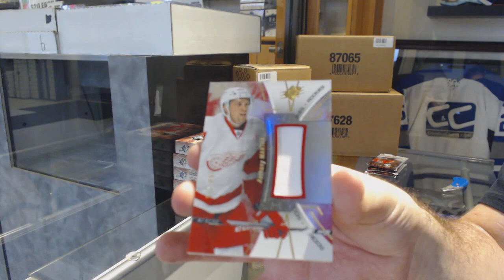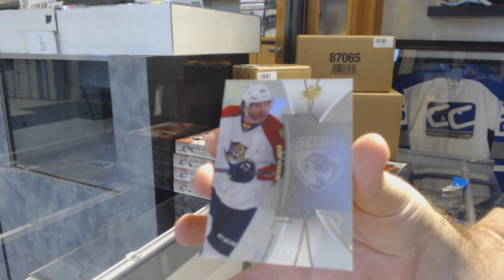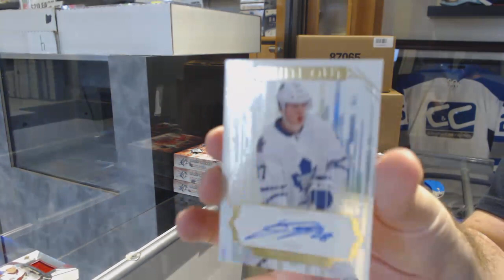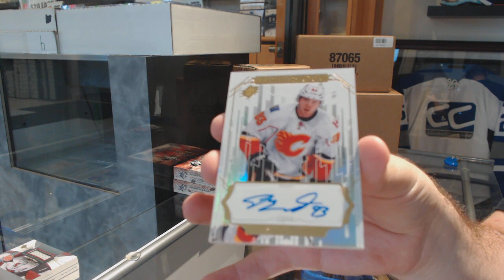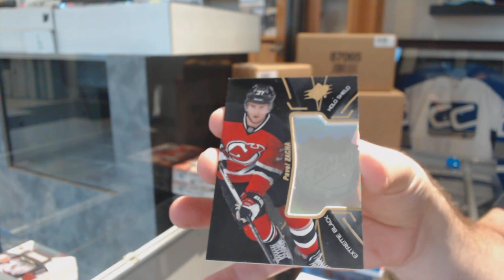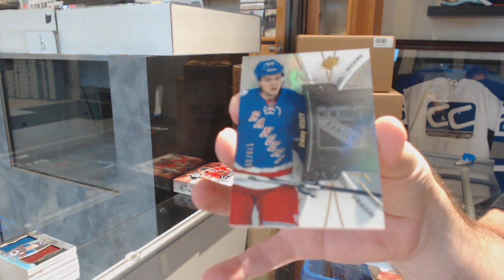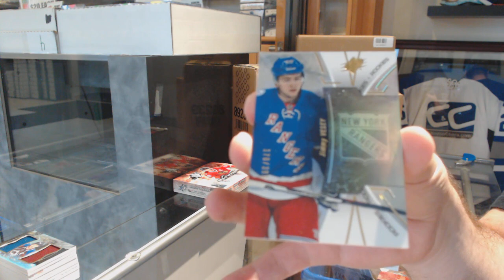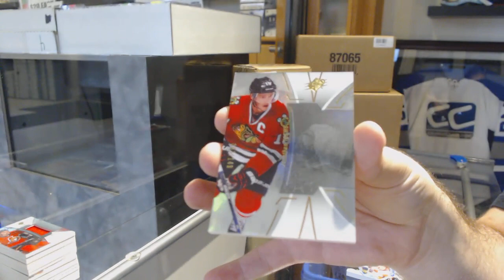16-17 Upper Deck SPx Hockey 5 Box Break - C&C GB #9855